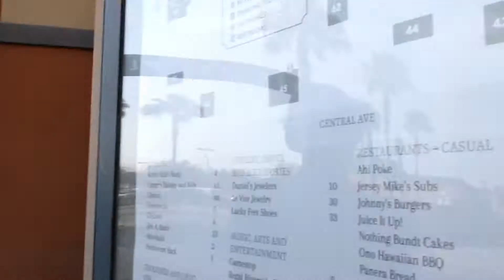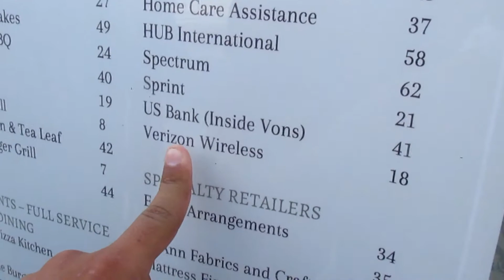CRAZY GUY STEALS FROM SHOE STORE!! (Vlogs #4)